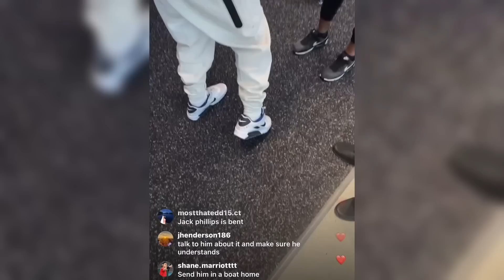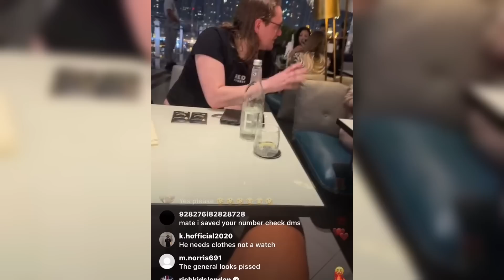BUYING GEORGE A FRESH NEW FIT!! Hstikkytokky | Dubai Takeover S1 EP12